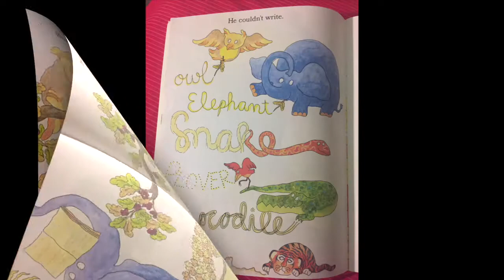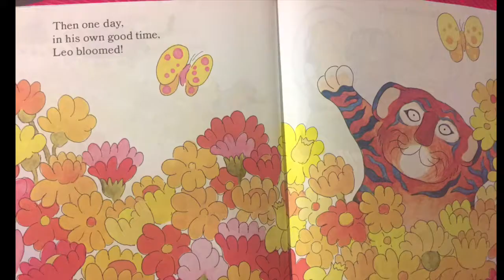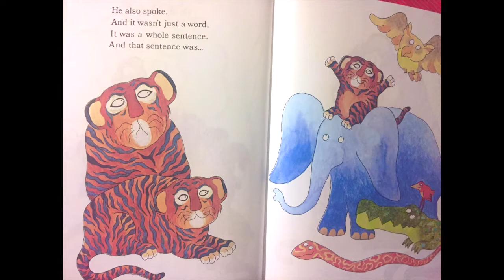Leo the Late Bloomer | Children's Book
Story Time!

Leo the Late Bloomer
By Robert Kraus | Pictures by Jose Aruego

Book Review
This is a sweet book to explain to children that someone may seems slow at doing something but it is only because they have not bloomed yet. It illustrates acceptance and patience. It also shows that everyone is different and will grow at their own pace. What a wonderful book! Recommended to read to any age. Reading level: K-1st Grade

Online reading is great, but having a physical copy would be beneficial, especially for young readers. If you are interested in getting a physical copy of this book, please click on the link provided. Thank you!